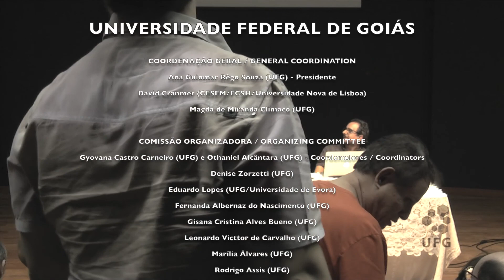Mesa Redonda 2: Musicologia, composição e pós-modernidade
VII SIMPÓSIO INTERNACIONAL DE MUSICOLOGIA

Gravado em 20/06/2017 às 14h no Centro Cultural UFG - Goiânia - Goiás - Brasil.

Mediador: Ms. Paulo Guicheney Nunes - UFG
Dr. Anselmo Guerra - UFG
Dr. Edson Zampronha - Universidade de Oviedo / Espanha
Dra. Heloísa Duarte Valente - USP

Gravação e edição: Wesley Martins